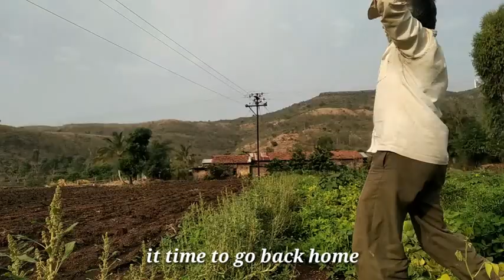harvesting of green chillies And we cook delicious dishes from it.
Hello friends today video is all about green chillies and its different dishes.I hope u all like my video.